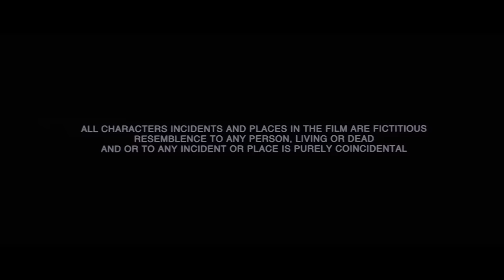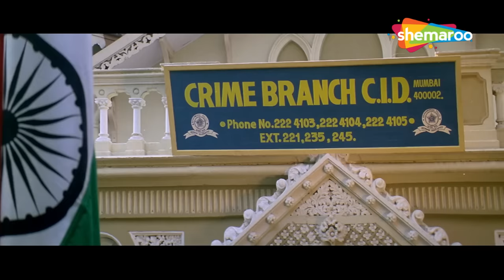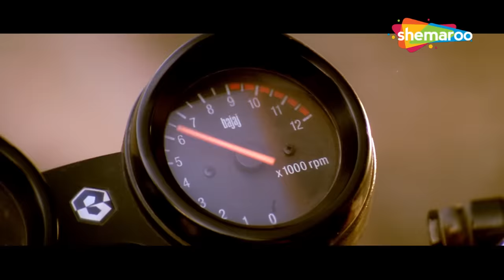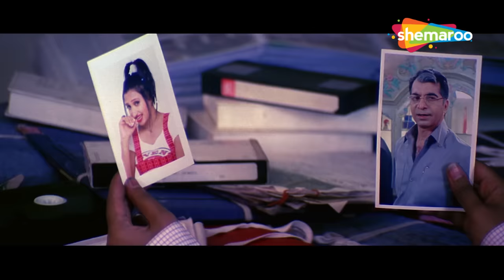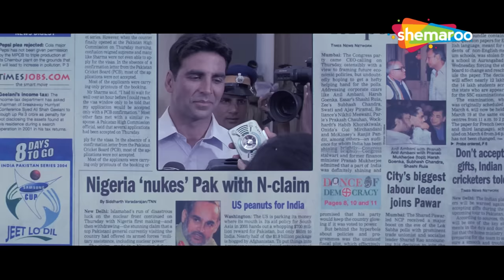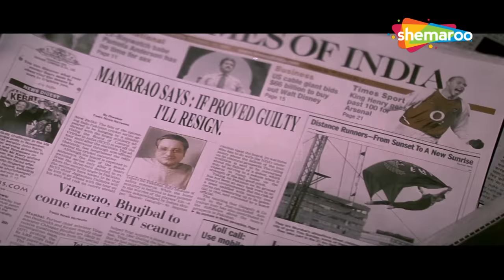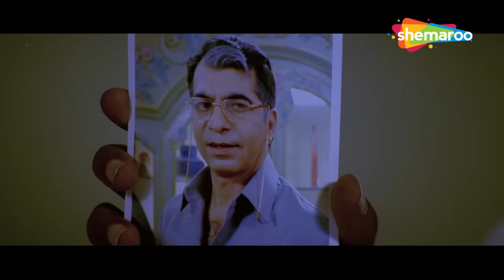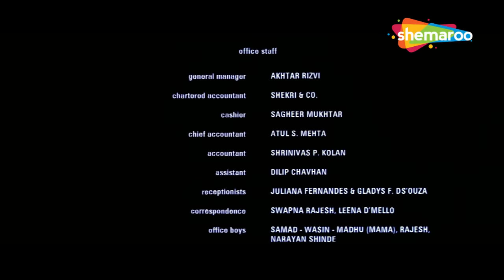अक्षय कुमार, सुनील शेट्टी की सबसे बड़ी सुपरहिट एक्शन हिंदी मूवी - ACTION DHAMAKA - Aan Men At Work